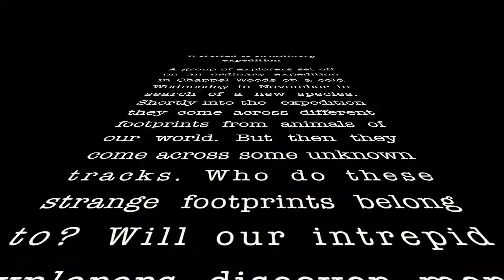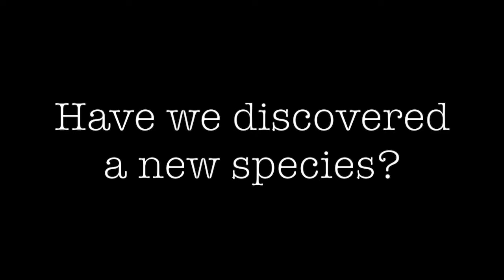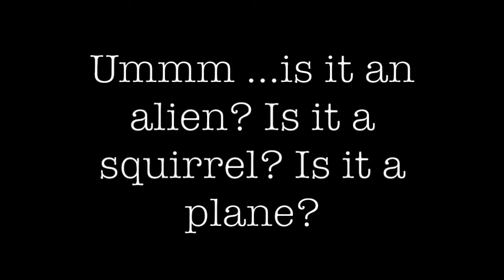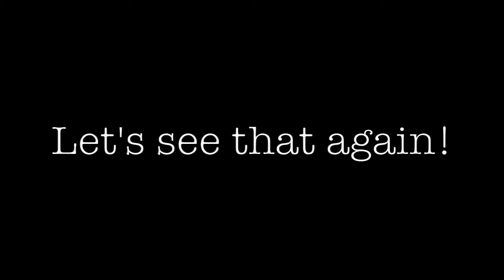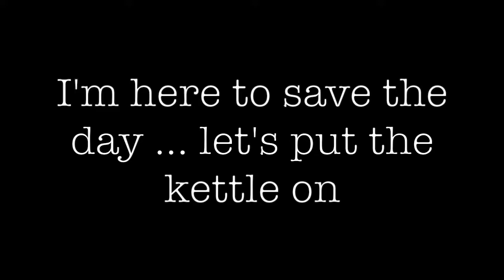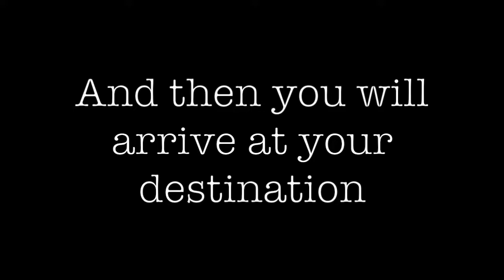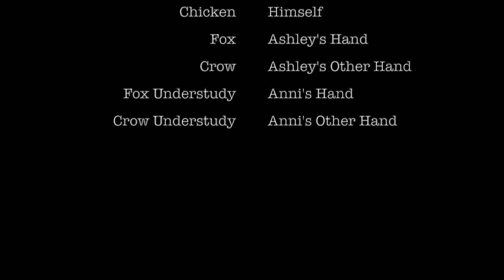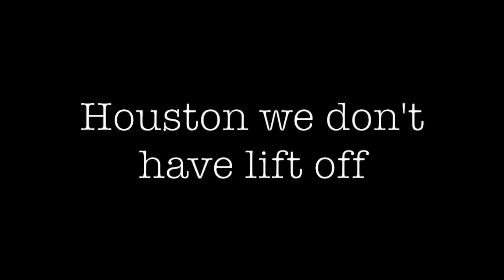Alien, Superhero and a Chicken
Our silent movie featured in our play Around the World in 80 minutes.